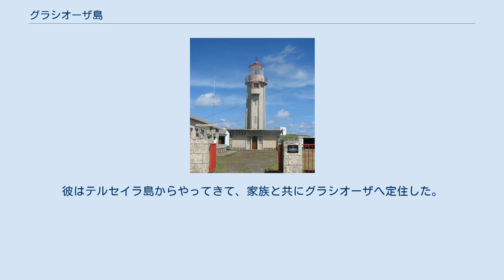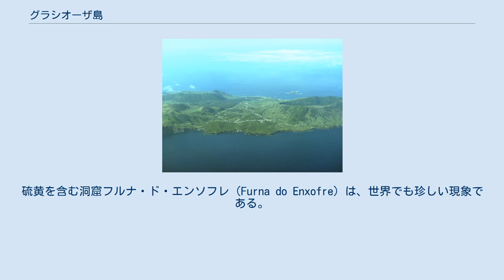グラシオーザ島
グラシオーザの位置 グラシオーザ島 （Graciosa、gɾɐsi'ɔzɐ）は、ポルトガル、アゾレス諸島の島。
『白い島』として知られている。
楕円形の島で、島全体が大きな成層火山である。
島南部は、1.6kmの広さのカルデラが占めている。
グラシオーザにある自治体は、サンタ・クルス・ダ・グラシオーザ1つのみで、人口は4,780人（2001年）である。
 グラシオーザは、1450年5月2日、モンテモル＝オ＝ヴェーリョ（現在コインブラ県の町）出身のヴァスコ・ジル・ソードレによって発見された。
彼はテルセイラ島からやってきて、家族と共にグラシオーザへ定住した。
 グラシオーザとは、『魅惑的な』を意味する。
島の光景は、村々と孤立した家々の白さが牧場の緑と混ざり合っている。
肥沃な平地では多種の果物、ワイン、牧草だけで育ったウシ、賞を獲得したチーズなど、多くのものが生産されている。
 ヴィラ・デ・サンタ・クルス近郊にある広大な面積は、岩だらけの形状をしており、クジラに似た形態を持つ。
 火山によってできたグラシオーザ島は南部にきわだった起伏がある。
カルデラの最高点は402mに達する。
硫黄を含む洞窟フルナ・ド・エンソフレ（Furna do Enxofre）は、世界でも珍しい現象である。